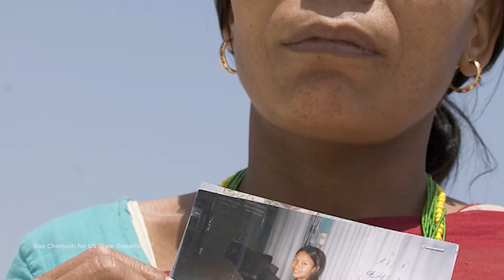The Path To Freedom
This short film highlights the work of Her Future Coalition in Asia - providing Shelter, Education and Employment to survivors and girls at high risk for human trafficking and abuse, as well as exploring the 'Why' behind our work.